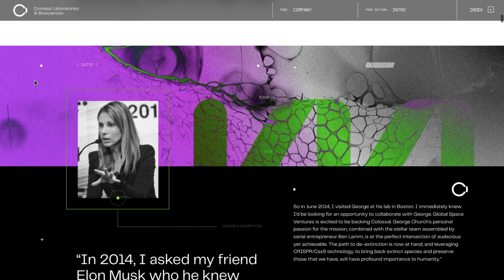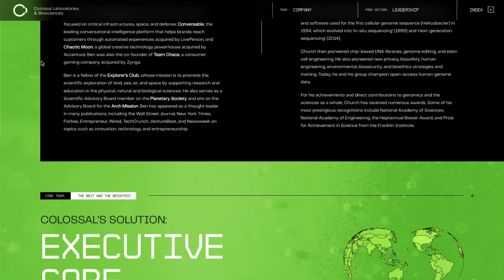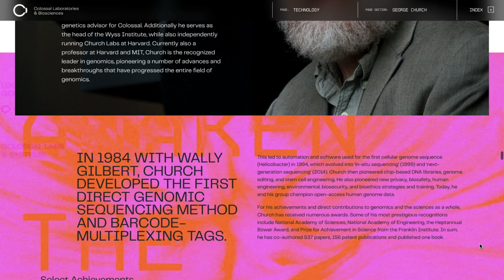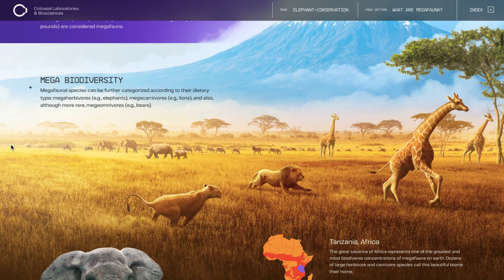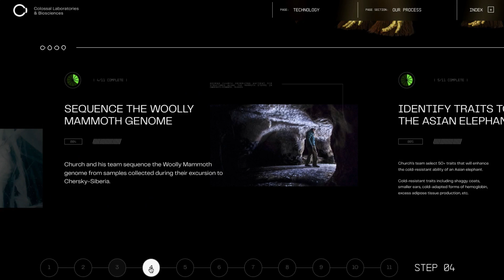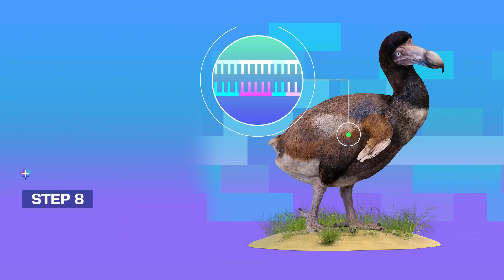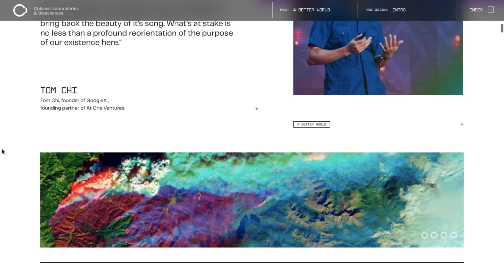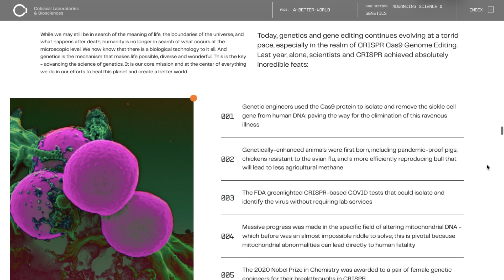Colossal Biosciences: la InGen REAL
Colossal Biosciences es una empresa de biotecnología e ingeniería genética que trabaja para resucitar genéticamente al Mamut lanudo, el Tigre de Tasmania y el Dodo. Fundada por el Dr. George Church y Ben Lamm.

Advertencia:
Este canal va dirigido al fandom adulto de Jurassic. Debés tener 13+ años para poder ver este contenido. El mismo se centra en películas aptas para mayores de 13 años. Por lo cual, el vocabulario y las imágenes que se pueden llegar a mostrar son inapropiadas para menores a esa edad.